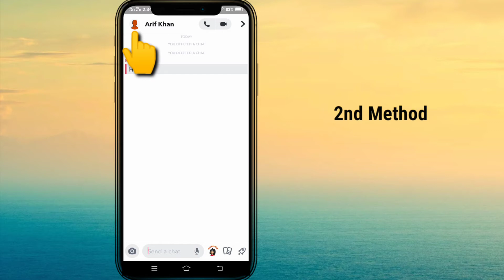How to save snapchat messages automatically 2021 | How to Auto Save Chats on Snapchat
In this video I will show you How to save snapchat messages automatically 2021. This will be a short guide that shows you exactly how to auto save chats on Snapchat.